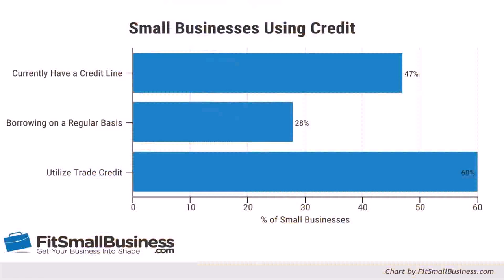Tiny House Floor Plans Tumbleweed - Gif Maker DaddyGif.com (see description)